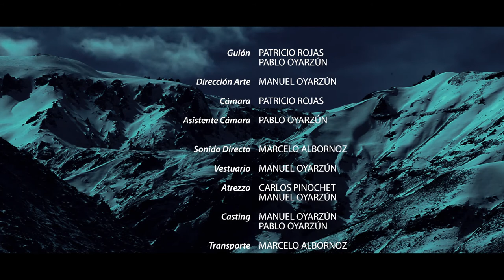Repertorio Capitulo 3 Ermitaño tengo que ser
El campo de la zona centro sur, lleno de trabajo agrícola en el fundo patronal, nunca ha podido retener a todos sus hijos.
Algunos rodaron desafortunados caminos y muchas eces sus derroteros les condujeron a la clandestinidad, marginándolos de la ley. Unos cayeron y otros huyeron arrepentidos a purgar solos en el silencio inmenso las culpas que atormentan el alma.
El cantor ahora en la piel de un delincuente ahonda en la mente del criminal que ha encontrado solo en dios la posibilidad del perdón y no en la justicia humana.

Ermitaño tengo ser
Entre la peña mas alta
:/Para que mi alma se salve
Llevar una vida santa \:

Tengo que hacer unos grillos
De los anillos pesados
:/Para ponerle a mis pies
Los malos pasos que han dado\:

Tengo que hacer un sellar
Que nunca lo he merecido
:/para darle cuenta a dios
Del tiempo que aquí he vivido\:

Ermitaño ser
Antes que el mundo se acabe
:/Hacer padecer el cuerpo